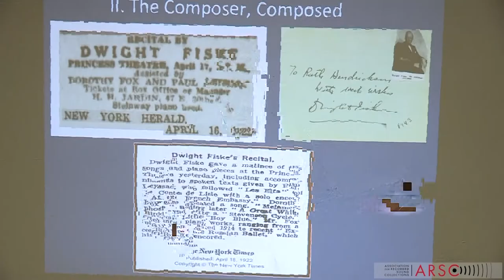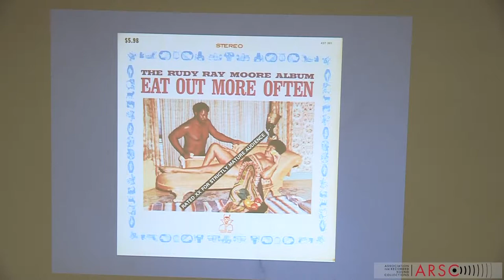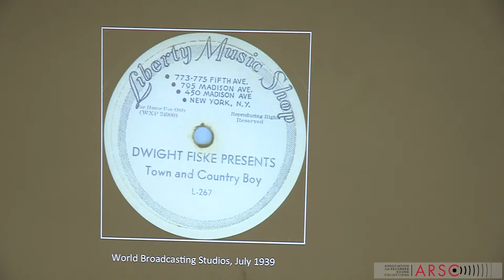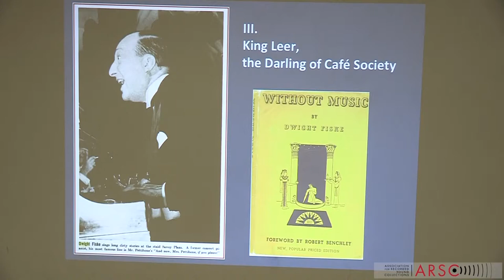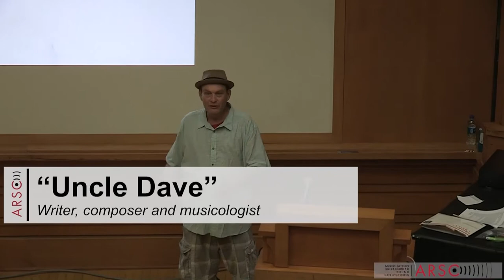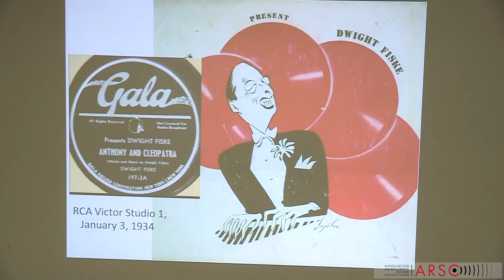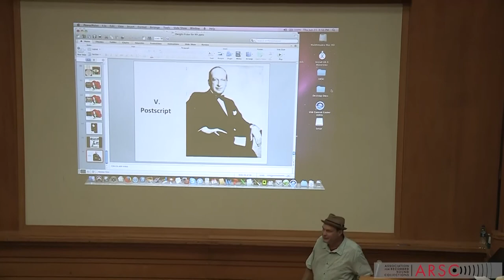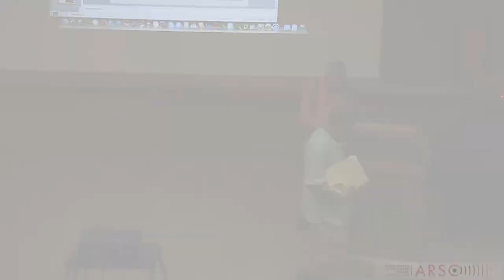DWIGHT FISKE AND THE BIRTH OF THE PARTY RECORD presented by David N. "Uncle Dave" Lewis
The New York Chapter of the Association for Recorded Sound Collections presents its June 2018 program:

DWIGHT FISKE AND THE BIRTH OF THE PARTY RECORD
Presented by David N. "Uncle Dave" Lewis

For many collectors, the legacy of the 1930s-1950s Party Record is a mixed one; in their era, these under-the-counter novelties enlivened many a dull evening with a sudden shock of scurrilousness through phonographic misbehavior, raising the eyebrows of unsuspecting prudes and bringing a new level of hilarity to go with one’s cocktail. Despite their age, Party Records can still shock through their crudity and sexual candor, yet today they are often viewed as the kitschy by-products of a repressed society and the fastest way that a phonograph can drag one’s mind down into the gutter. However, the father of the Party Record, Dwight Fiske (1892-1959), was anything but lowbrow; he was a ferociously talented pianist and aspiring modernist composer who had set himself along the same course taken by Cole Porter and Aaron Copland. Yet Fiske abandoned this course once he began to entertain expatriate Americans with smutty tales of amoral royals and high class citizens in the saloons and nightclubs of between-the-wars Paris. The Party Record industry happened because Dwight Fiske had the nerve to go forward in recording his naughty routines despite the threat of censorship. Nevertheless, in just two decades he was a relic, his contribution forgotten in the rush towards a revolution in American comedy.

Three decades of research went into the paper on Fiske published in the fall 2017 issue of the ARSC Journal by David Diehl and David Neal Lewis, and in this presentation “Uncle Dave” will expand on the research, sharing examples of Fiske’s recordings and excerpts from his early compositions.

DAVID N. “UNCLE DAVE” LEWIS is a native of Cincinnati, Ohio and a recognized expert on its media history. He is also a writer, composer and musicologist now based in Virginia. In the 1980s he was one of the figureheads of an underground music movement in Cincinnati and co-host of the pioneering avant-garde radio show “Art Damage” and ran the Hospital Records label. Based in Los Angeles in the 1990s he worked as a classical buyer for the Tower Records and Virgin Megastore chains, but saw the writing on the wall with the arrival of the internet. From 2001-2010 he was an in-house editor for the All Music Guide, and since then has worked for the UCSB Libraries’ Discography of American Historical Recordings project and at the Library of Congress. The summer of 2018 finds him back in the record business, working at Switz-Mix Records in Luray, Virginia and freelancing on articles and CD liner notes.